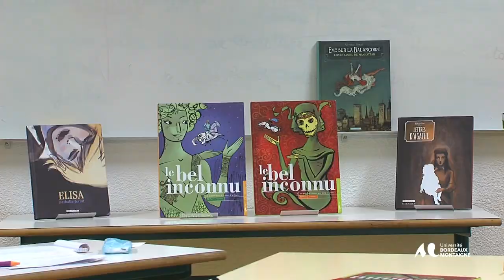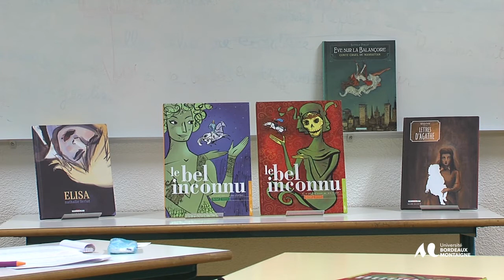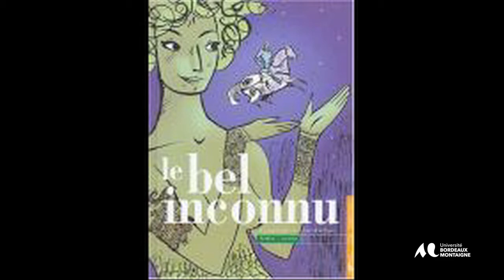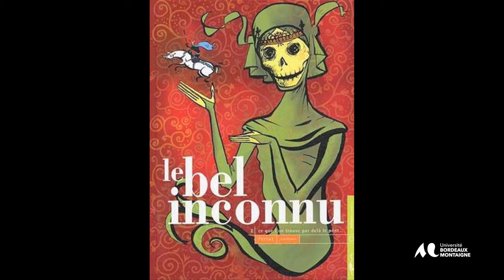Rencontre-débat avec Nathalie Ferlut autour de sa BD Le Bel Inconnu.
Le roman de Renaud de Beaujeu, écrit au tournant des XII-XIIIe s., a connu une postérité à travers les siècles : plusieurs versions le modernisent au goût du jour, de la Renaissance au siècle des Lumières, et jusqu'aux nombreuses rééditions du roman d'André Mary pendant tout le XXe s. La BD de Nathalie Ferlut en est l'ultime réécriture. Sans s'interdire une réinterprétation radicale, elle est toutefois celle qui fait sans doute le mieux le pont entre la matière médiévale et une création contemporaine vraiment personnelle. Deux étudiantes de master 1 mènent les débats. Pour en savoir plus